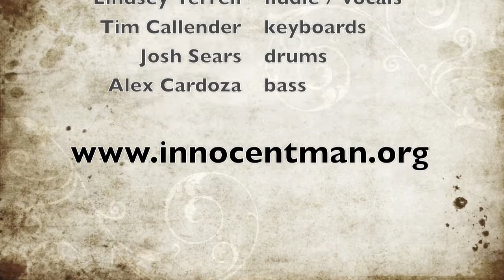Innocent Man at Idaho-Down 2012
Innocent Man performs "Sounds of Summer" at the 2012 Idaho-Down. 8/4/12. Special guest - Alex Cardoza on Bass.